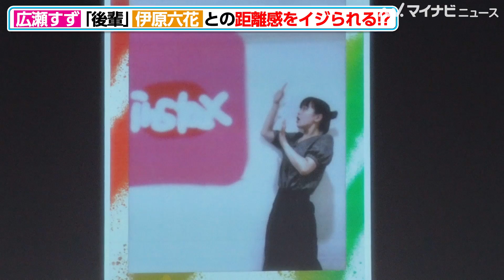広瀬すず、事務所の後輩・伊原六花との関係性をイジられる！？司会者につっこまれ慌てて釈明 富士フイルム｢instax“チェキ”新製品発表会｣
広瀬すずと伊原六花が7日、富士フイルム｢instax“チェキ”新製品発表会｣に登場した。

（記事＆写真）
📸広瀬すず、伊原六花と浴衣姿で共演　七夕の願いは「焼き肉とさつまいもを一緒に…」

📸広瀬すず、浴衣姿でイベント登場　山崎賢人との熱愛報道には言及せず